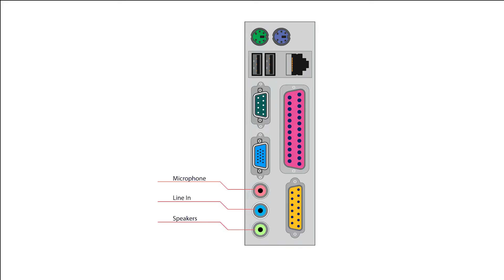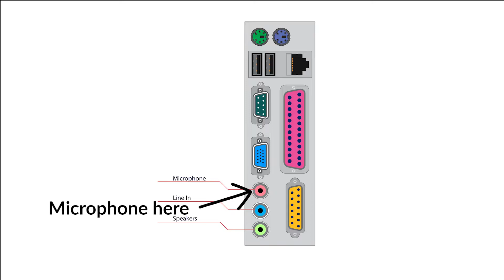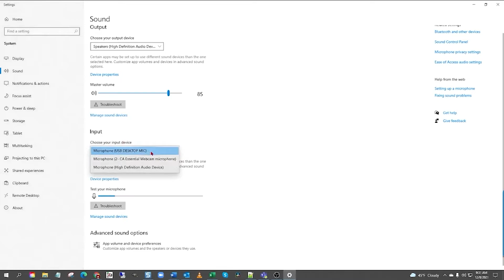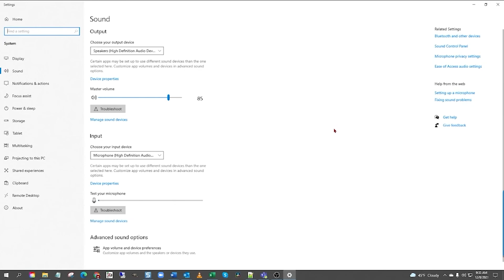How to setup a 3.5mm headset with Y-adapter on Windows 10 | Cyber Acoustics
This video is a simple tutorial on how to setup the AC-201 headset or any headset with a Y-adapter on a Windows 10 computer.

Here is a link to the headset.